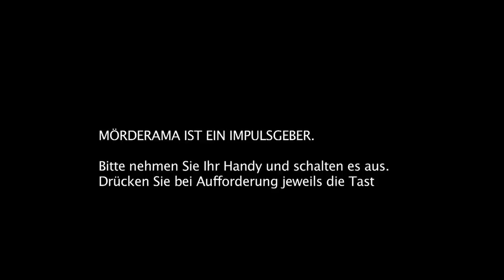MÖRDERSCHWESTERN Trailer (HD)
Offizieller Trailer zu Peter Kerns Kino Spielfilm "Mörderschwestern" mit Susanne Wuest, Kathrin Beck, Cornelia Albrecht und Special Guest Star Helmut Berger als Dr. Schleyer

Eine Produktion der Kulturfabrik Austria